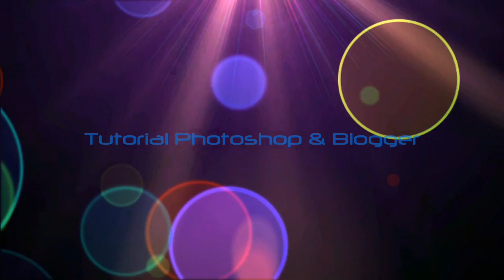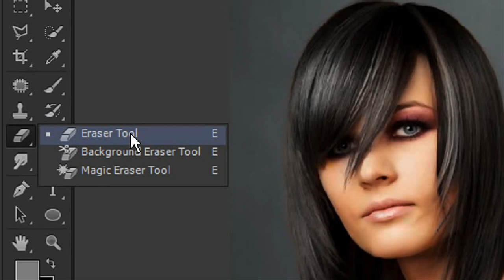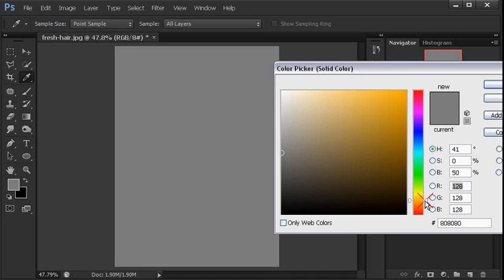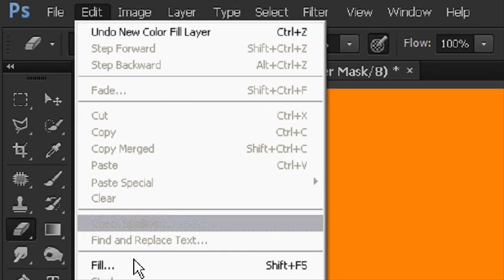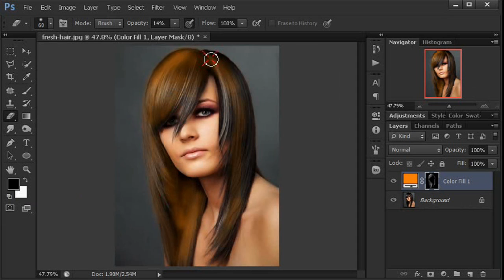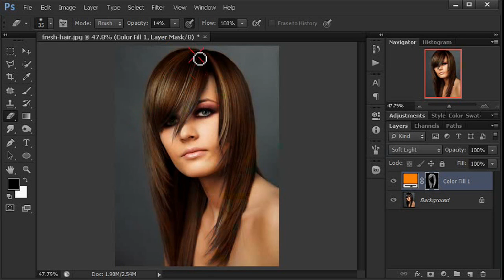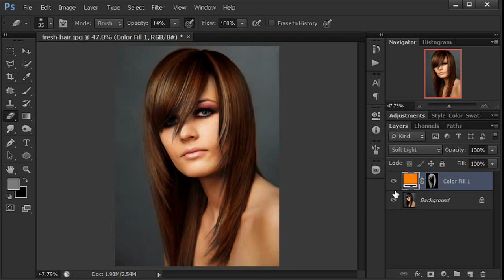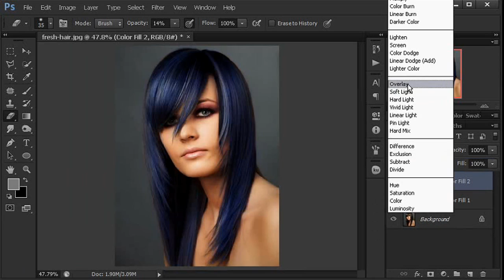Retouching Mengganti Warna Rambut di Photoshop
Tutorial photoshop kali ini akan mencoba mempraktekkan cara "salon kamar terang" merubah atau mengganti warna rambut, dengan sentuhan eraser tool yang halus.

Sebetulnya banyak sekali tehnik dan metode untuk membuatnya. Namun di video kali ini saya memcoba membuatnya dengan cara simple dan sangat sederhana, dan mudah2an bisa mudah untuk di ikuti, amien :))

Seep dech, selamat mencoba tutorial tehnik retouching fotografi ini, and salam friends ... :))